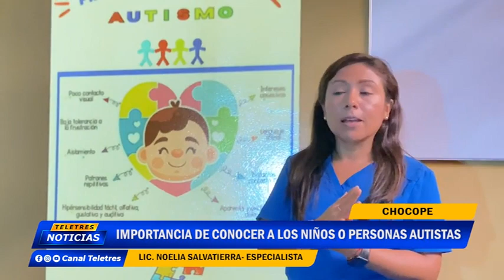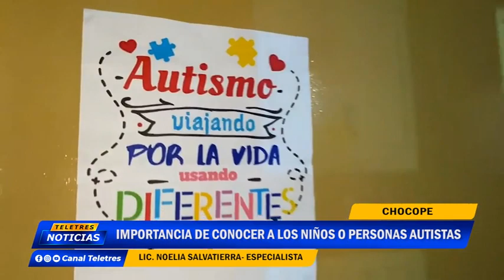🌐CHOCOPE : IMPORTANCIA DE CONOCER PERSONAS AUTISTAS🚨